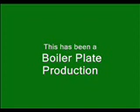John Ludwig's 4-H Rocketry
John Ludwig, 4-H leader of Olympic Peninsula Rocketry (OPROC) in Jefferson County, WA shares his hobby at Magnificent Monday in Elma, WA on January 21, 2008.